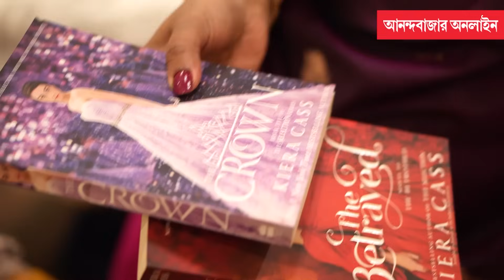Durga Puja 2023 | দেবীপক্ষের সাজে বৈশাখী বন্দ্যোপাধ্যায়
প্রাণের উৎসবের প্রাক্‌কালে, আনন্দবাজার অনলাইনের আড্ডায় বৈশাখী বন্দ্যোপাধ্যায়ের পুজোর গল্প। আর অবশ্যই পুজোর শাড়ির গল্প। ‘সাজ দিয়ে যায় চেনা’ সিরিজ়ে বৈশাখী বন্দ্যোপাধ্যায়ের অন্দরমহল। সঙ্গে তাঁর প্রেসিডেন্সি কলেজের দিন আর ছেড়ে আসা অধ্যাপিকা জীবনের গল্প।